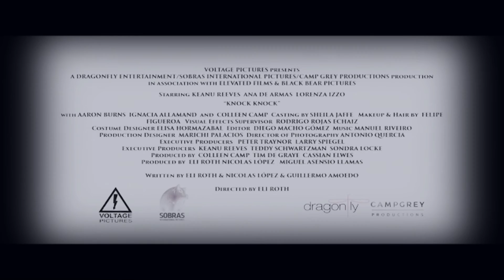demi & keanu // knock knock //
*HD*

hey,
rewriting this cause, actually idk if chrome is being a bitch or youtube. But I went to see knock knock and walked out in the middle of the movie. It was too scary.
Demi is Keanu's daughter.
program: sony vegas 11
coloring: mine